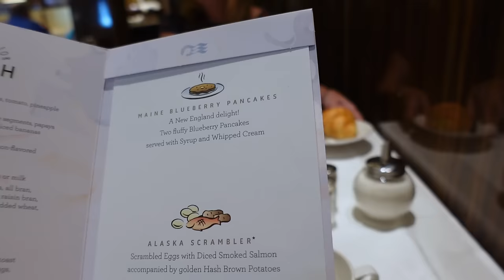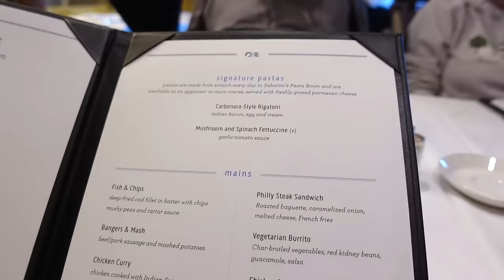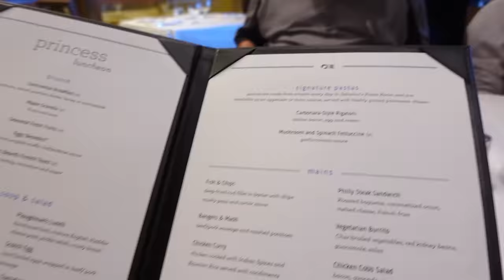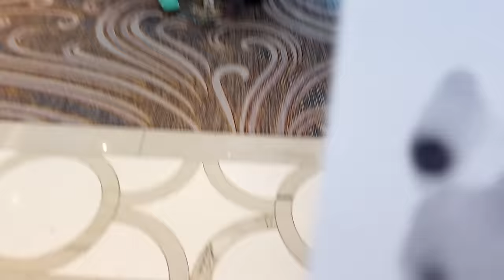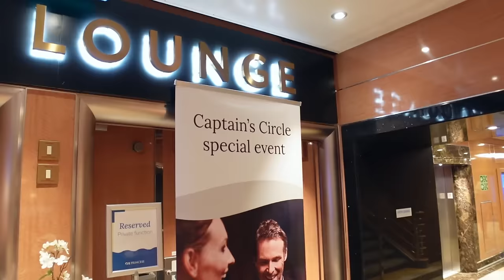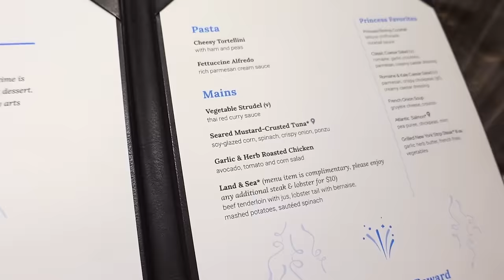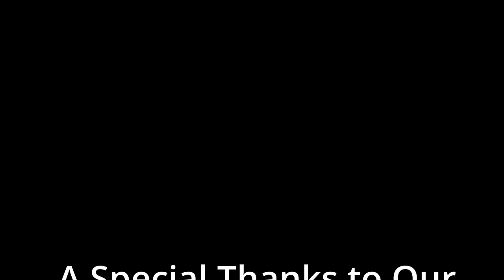Volcanoes, Pamper Party / Gold and White Gala Night - Vlog Day 9 of 11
This is the ninth day of this 11-day cruise on the Enchanted Princess to the Eastern Mediterranean.  Today, we are at sea and spend the day eating and relaxing. We throw on our fancy clothes in the evening for Princess's Gold and White night and enjoy the entertainment.

This ninth video contains a letter for Journey to the Secret Word.  For each of the 11 days onboard the ship, we will hide a letter, find all 11 and form a three-word cruise-related phrase. Make a list of where all the letters were found and what the words are - then fill out the form at this address:

The lucky winner chosen from all successful entries will win a piece of Level 8 luggage!

0:00  - MDR Breakfast
3:12 -  Volcano Sail-by
4:36 -  Eating Again- MDR Lunch
7:04  -  We Split Up
13:32 -  Pre White and Gold
15:43 -  Captains Circle Event
17:17 - Gala Dinner
19:59 - White & Gold Fun
23:05 - Toss & Turning Review